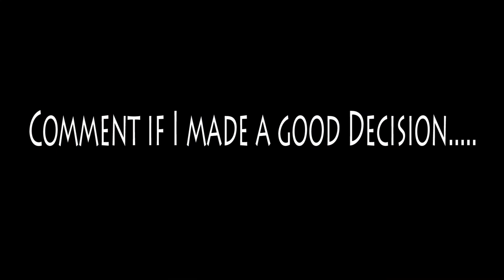Changing my YouTube NAME!?